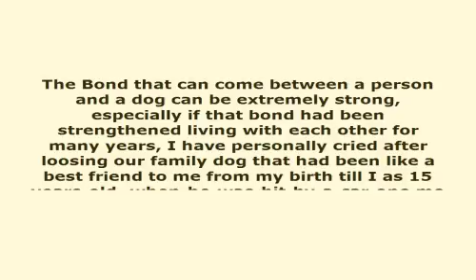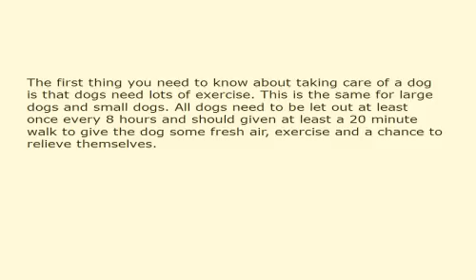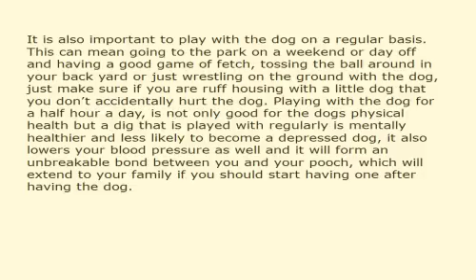Pets How To Take Care Of Your Dog 760